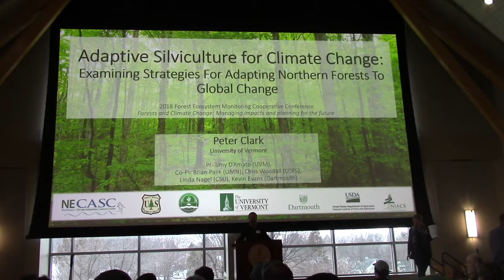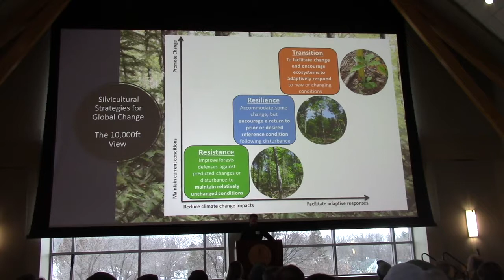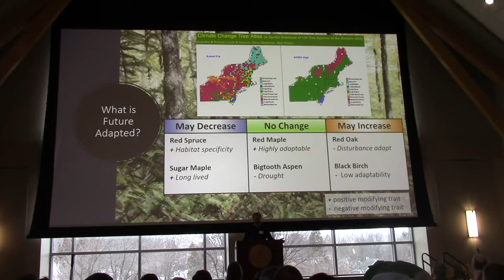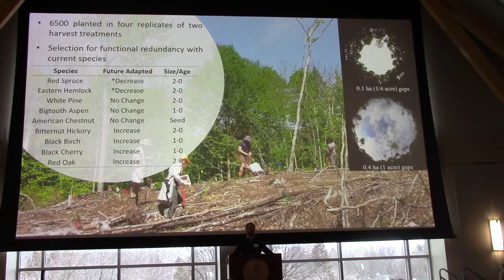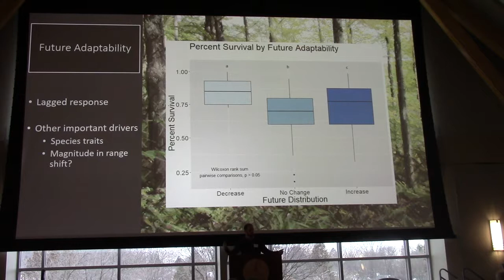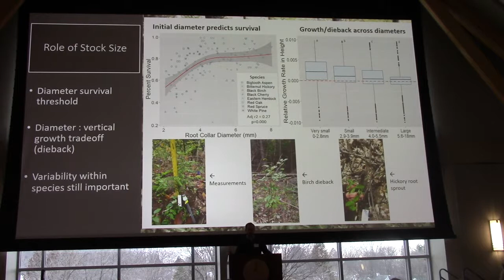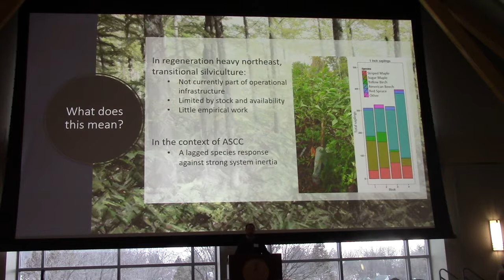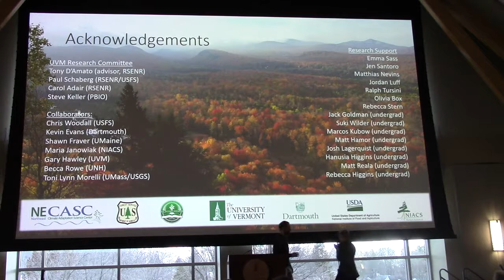Adaptive Silviculture for Climate Change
Full Talk Title: Adaptive Silviculture for Climate Change: Examining strategies for adapting northern forests to global change

Presenter: Peter Clark